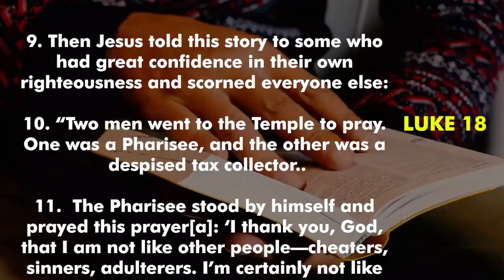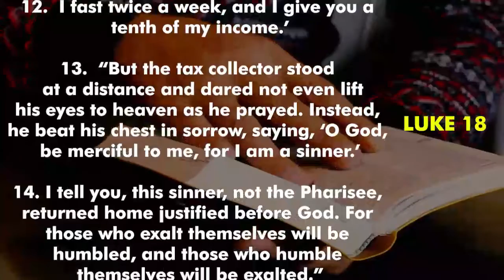LEGALISTIC OR CHRIST LIKE - OPEN HEAVENS DAILY DEVOTIONAL 22ND OCT WITH NKIRU OKE